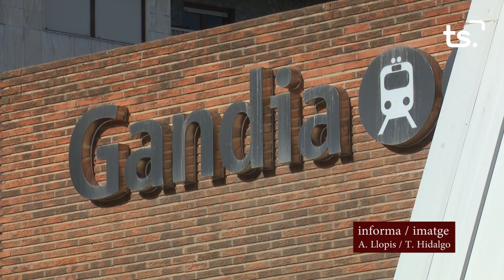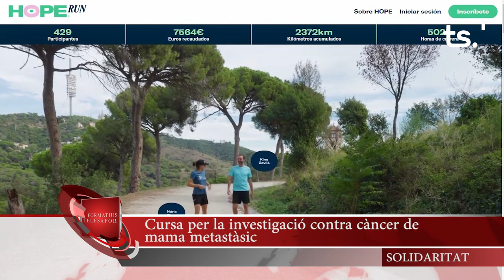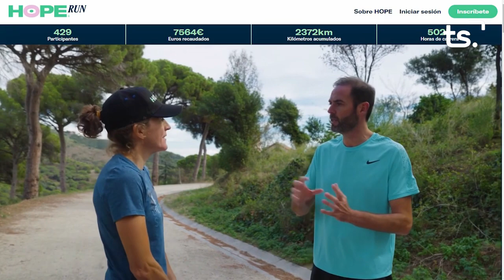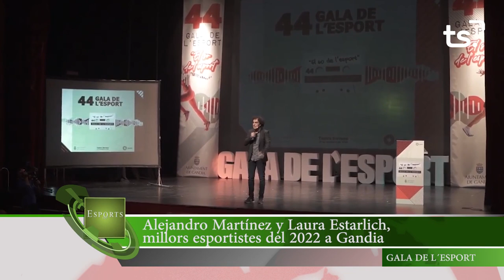INFORMATIU 2022 11 23